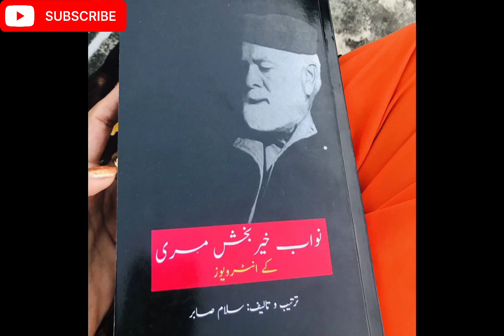Freedom Not Business| Nawab Marri | Interview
Freedom Not Business| Nawab Marri |

آزادی کاروبار نہیں ہے

بابا خیر بخش مری سے پانچ سوال پوچھے گے اور بابا کا جواب ۔
1-آپ کیا چاہتے ہیں ؟
2-آپ کے نزدیک اس وقت کون سی جماعت یا تنظیم کی سیاست درست سمت میں جارہی ہے ؟
3-آپ نے اسی برس کی عمر میں جوکھویا وہ بتائیں جو پایا وہ بھی بتائیں ؟
4-آپ کے کو جواں سال صاحب زادے میر بالاچ کی شہادت کا صدمہ سہنا پڑھا اس کی تفصیلات بتانا پسند کریں گے؟
5-بلوچ سب کاروبار اپنی نگرانی اور رضا مندی سے کورہا ہے یہ دوہرا معیار نہیں ہے ؟

My Quarries:
investing
finance
passive income
passive income ideas
business ideas
financial literacy
business ideas 2023
financial freedom
financial
freedom not working
freedom not yet die hard
freedom not for sale
freedom not yet
freedom not to act
freedom is not given it is taken whatsapp status
freedom ain't not free
freedom is not free shiv khera in hindi
freedom is not given it is taken whatsapp status tamil
not freedom status tamil

freedom app not working
freedom app not working 2020
freedom app 2020
get free coins in any apps
freedom mobile app
freedom apk 2020
get free cash
crack apk
temple run 2 mod apk
traffic racer mod apk
how to hack game
how to hack unlimited coins in any games free in app purchase

Doxxing truck harvard
Israel
Palestine
ben shapiro vs andrew tate
Gaza
NFL Drones
Bobbi Althoff Scarlett Johansson
Steve Scalise
new speaker of the house
Tim Ballard
Sound of Freedom
Philip DeFranco
PDS
today’s news